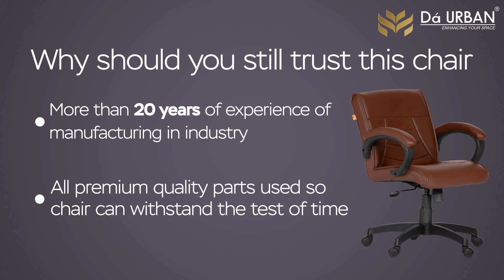Da URBAN Haven Series - Medium Back Office Chair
1. Adjustable Height & 360° Swivel
Multi-functional mechanism, can adjust the angel of backrest and the height of seat; 360-degree swivel and smooth-rolling casters.

2. Enhanced Comfortable
Thick padded Armrest and Backrest with high-density and resilience foam.

3. One Lever.
Height Adjust and Tilt Lock are on the same lever for simple and fast adjustments. Recline tension sits next it for fuss free remembering.

4. Base with smooth rolling castors.
The heavy duty base is constructed to keep up with the demands of an intensive use chair.